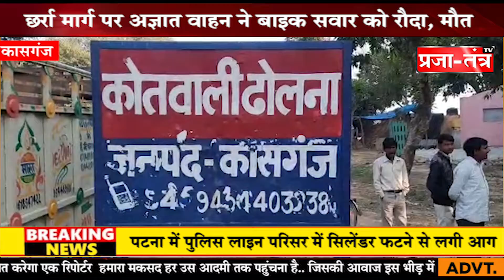कासगंज- छर्रा मार्ग पर अज्ञात वाहन ने बाइक सवार को रौदा, मौत